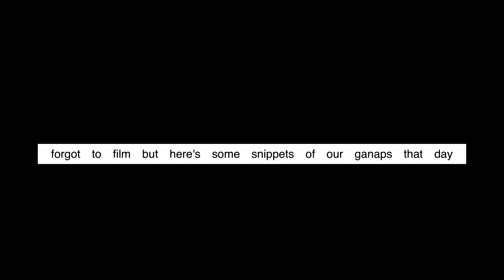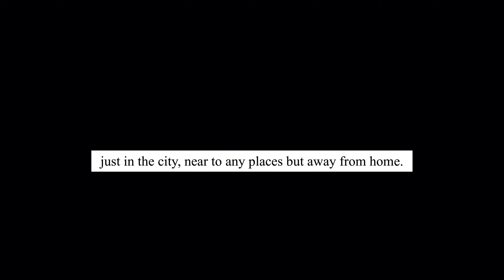Life Recently | a staycation vlog with my family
Growing up we always spend the holy week away from home as a family and this year we decided to stay at Quest hotel since its right across a mall (which was closed from thurs -fri 😂) and its within the heart of the city which makes it close to any places like churches, cafes or restaurants.

Here's to another memory immortalized forever for my loved ones to see and to more memories to make! 🩵

DONT FORGET TO WATCH IT ON HD!